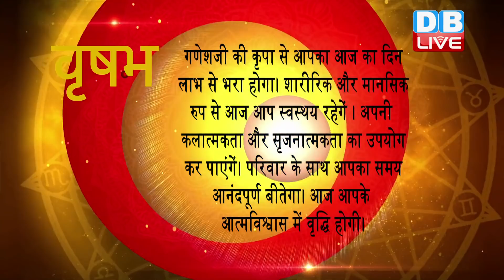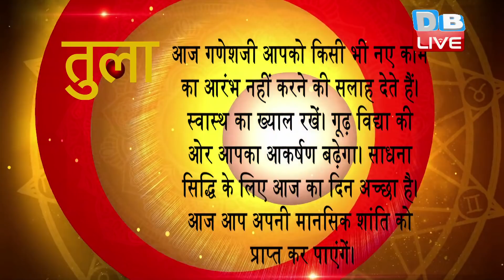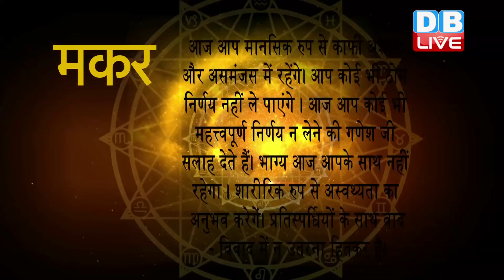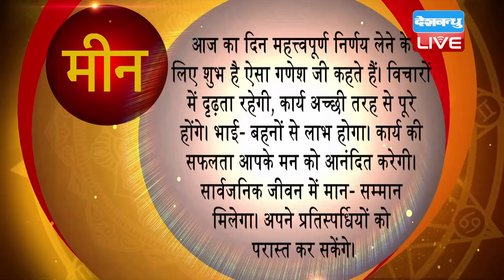3 Nov 2020 | आज का राशिफल | Today Astrology | Today Rashifal in Hindi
3 Nov 2020 | आज का राशिफल | Today Astrology | Today Rashifal in Hindi